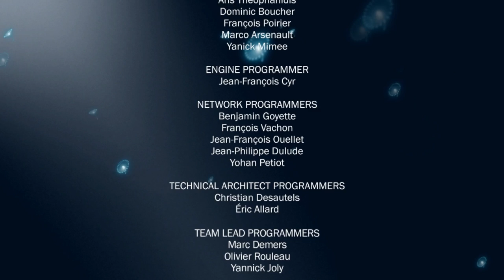Avatar: The Game is actually pretty good somehow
James Cameron's Avatar: The Game allows you to step inside the world of the feature film if it was rendered on a PS3 instead of a good graphics computer. Choose to fight for either RDA or the Na'vi, arming yourself with like 7 different weapons and a variety of clan-specific skills like Take Less Damage Mode and Do More Damage Mode. Acquire new skills as you advance through the game, giving your all in the epic battle for a planet, a people, and Falco from Smash Bros.